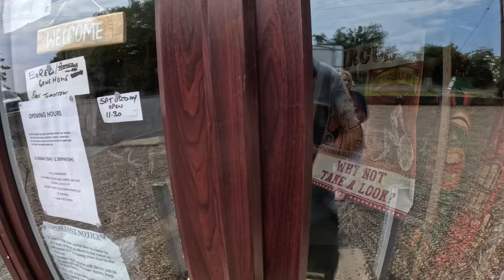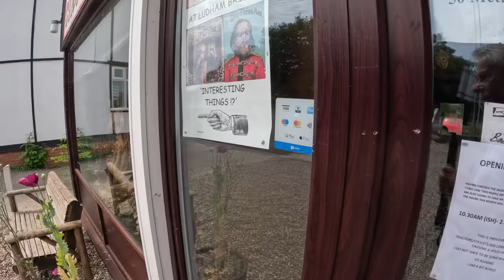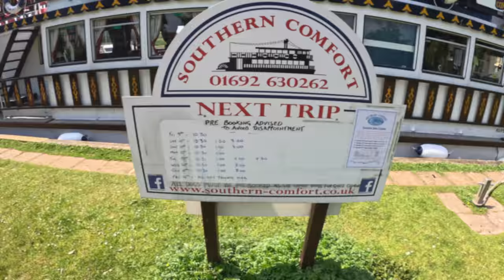Is this the best CAMC location in Norfolk?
In this video we show you around the site, take a trip to Wroxham & Horning, venture along the broads on a Mississippi paddle cruiser and lap up some marvellous summer weather (at last).
If you're coming to Norfolk and need a central location to take in all the county has to offer then The Norfolk Broads, CAMC site might just take some beating!
Conveniently located for The Norfolk Broads, Norwich, Great Yarmouth, Cromer and more we were really impressed with this site.

Cheers,
Helen & Dave

by Aguri